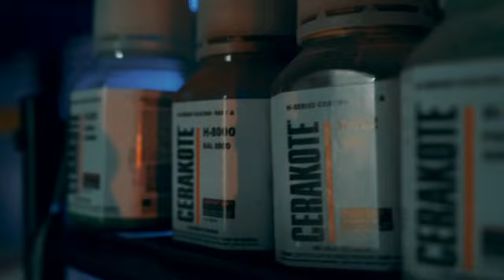Behind the Scenes- Sinner Mass Fabircations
to get a quote.

𝓢𝓮𝓻𝓿𝓲𝓬𝓮𝓼

Gun Shop- FFL-07-SOT
Cerakote & Gun Candy
Frame Modifications
RMR and Slide Cuts
Custom Holsters
Laser Engraving
Laser Stippling
Hand Stippling
Custom Builds
Vinyl Cutting
Suppressors
Gun Smith
Full Auto
Holsters
Apparel
Knives
Ammo
TiN & PVD Gold Plating and Polishing
52 Gun Raffle
𝔽𝕚𝕟𝕒𝕟𝕔𝕚𝕟𝕘 𝔸𝕧𝕒𝕚𝕝𝕒𝕓𝕝𝕖
Up to $5000.